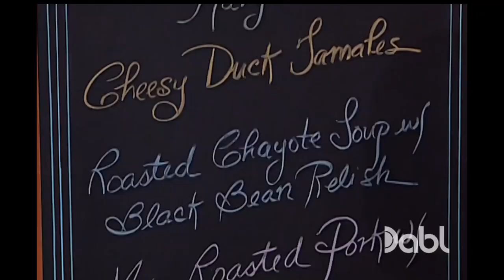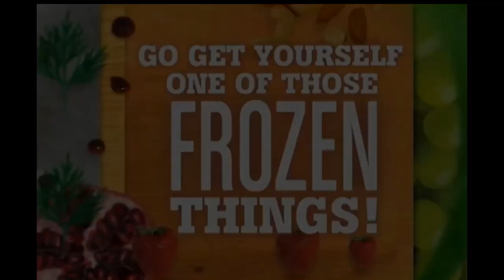Emeril Live - S9 E14 Southwestern Flavors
Emeril Lagasse presents some exciting dishes full of that Southwest flavor: Frozen Guava Margaritas, Cheesy Duck Tamales, Roasted Chayote Soup with Black Bean Relish, Mojo Roasted Pork with Sweet Potato Quesadilla, and Fried Cinnamon Ice Cream.